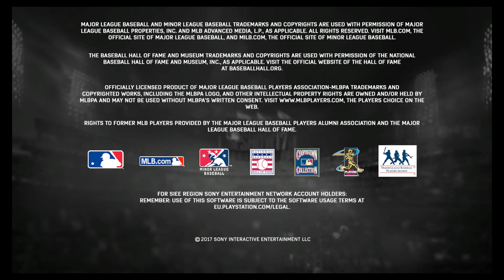MLB The Show 17 : Intro Video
new introduction video for the show 17
Links to Everything

paypal (all money will go toward PS4 for the Show 15)

Gamertag on xbox is Arto 87 send me a friend request if you wanna play
PSN is anaughtyllama, although I never use it

mlb ps4
mlb franchise mode
road to the show
RTTS